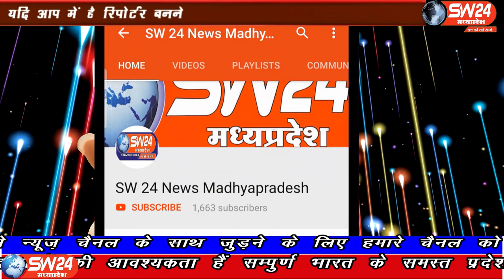SW 24 News Madhyapradesh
जिपलेप ने अपना 28 वां स्थापना दिवस वर्चुअल मनाया त्वरित प्रतिक्रिया की हामी संस्था जिला पत्र लेखक परिषद का शनिवार को 28 वां स्थापना दिवस मनाया गया। खरगोन से ब्यूरो की रिर्पोट